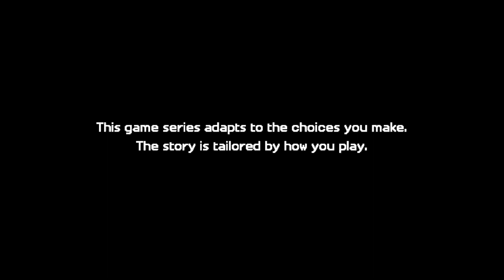Mincraft Storymode 2 (Episode 4-1)~Fred's Keep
In this one guys we will be exploring the First World and playing some Trivia for a chance a to win a night  in Fred's house. Which will grant us the opportunity to search his house for this weapon that Xara spoke to us about.